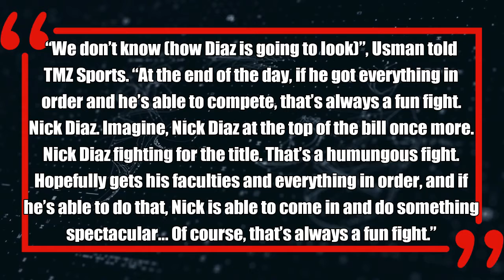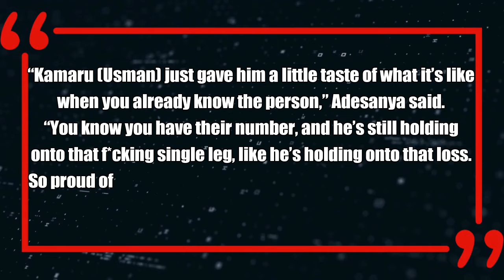UFCVegas25 Weigh Ins turn physical, Diego Sanchez vide, Usman open to ‘fun fight’ with Nick Diaz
UFC Vegas 25 Weigh Ins turn physical, Diego Sanchez vide, Usman open to ‘fun fight’ with Nick Diaz

- UFC welterweight champ Kamaru Usman open to
‘fun fight’ with Nick Diaz
- Diego says he posted this clip (shortened here)
because his name and legacy is on the line.
- Israel Adesanya says he's in Marvin Vettori's head
- UFC Vegas 25 Weigh Ins turn physical; Dana White:
“I should have stayed at the office”
- Khabib being cold, it’s “Strikeforce is like ok”
to Rockhold

White Digital Audio Spectrum Sound Equalizer Effect on black background.
Videezy.com

[FREE] Lil Yachty Type Beat 2017 - "Emojis"  | Free Type Beat | Rap/Trap Instrumental 2017